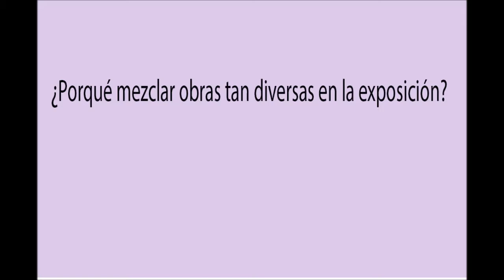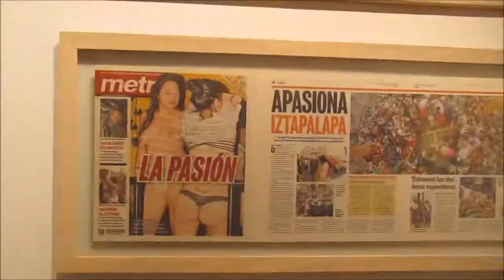"La marca de la Fe" Exposición de Arte moderno y Contemporáneo.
Exposición colectiva del 1 de febrero al 1 de marzo  2018 Galería de Pablo Goebel. Curadores: Alfonso Zárate, Antonio Zaragoza,  Paul Goebel, Etnol. Fabiola Mireles. Calle   Hipolito Taine 212 col. Polanco CDMéxico. Mauro Terán participa con una obra.